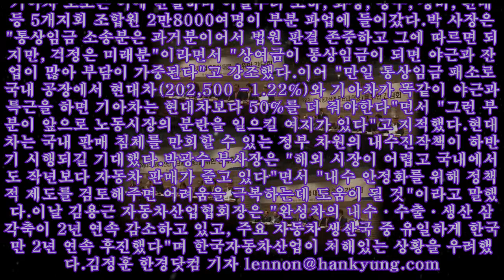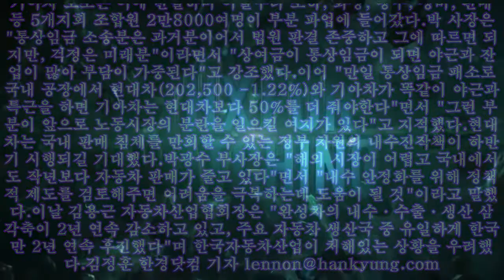박한우 기아차 사장 "2년 연속 車판매 감소…위기 시그널"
박한우 기아차 사장 "2년 연속 車판매 감소…위기 시그널" 박광수 현대차 부사장, 영신금속 이정우 사장, 신달석 한국자동차산업협동조합 이사장, 이영섭 자동차부품산업진흥재단 이사장, 김수욱 한국자동차산업학회장, 김용근 한국자동차산업협회장, 박한우 기아차 사장, 황은영 르노삼성자동차 상무, 이지만 연세대 교수, 조철 산업연구원 선임연구위원 등이 '우리나라